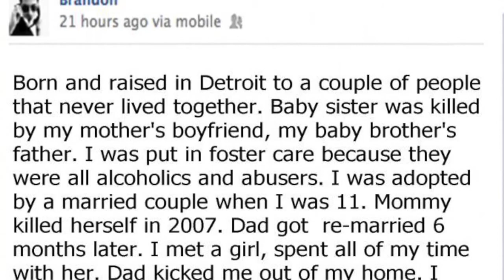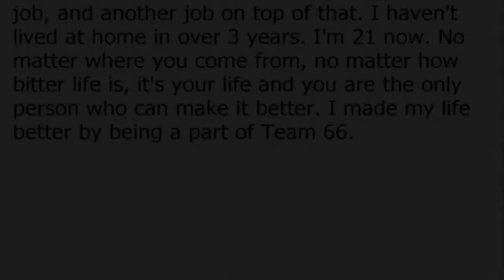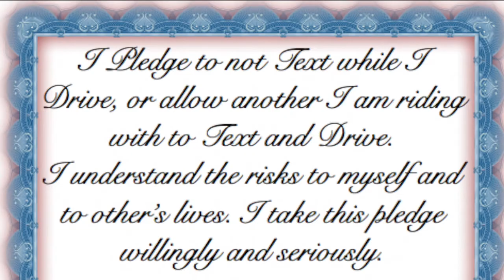chairman's 2013 FINAL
FRC team 66's Chairman's video